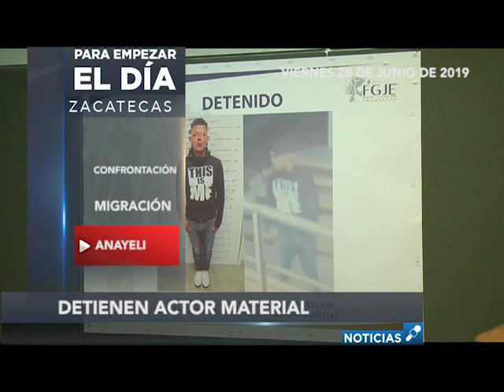PARA EMPEZAR EL DIA